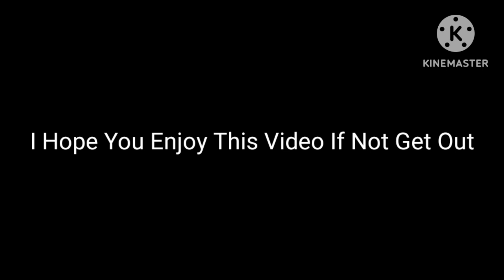Patrick sneaks up on Spongebob Compilation